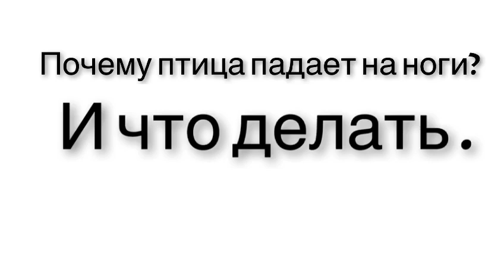Почему птица падает на ноги? И что с этим делать?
В 19 недель индюк упал на ноги. Причинами могли послужить дефицит в рационе витамина В1 и инфекции(в тот момент был жидкий помет). Недельный курс метронидазола 250 мг/10 кг и по 2 таблетки в день пентовита.После этого самец пошел на поправку.Но есть недобор веса порядка 25 - 30 % .